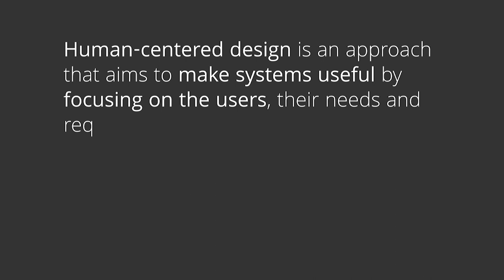3 Ways Human-Center Design Can Inform Student Success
Richard Culatta is CEO for the International Society for Technology in Educaution.